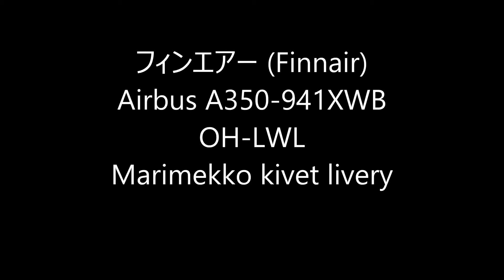✈マリメッコのパイロットからお手振り 成田初飛来フィンエアー (Finnair)Marimekko kivet livery Landing Narita RWY34R 成田空港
Marimekko  special livery
フィンエアー (Finnair)
Airbus A350-941XWB
OH-LWL